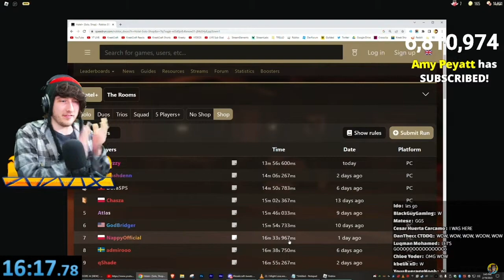[FULL RUN] @KreekCraft Doors Hotel+ Speedrun WORLD Record! (16:17)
NOTE: This isn't me playing! I'm only clipping it for him so that he could be displayed on the speedrun.com website! Thx for understanding!